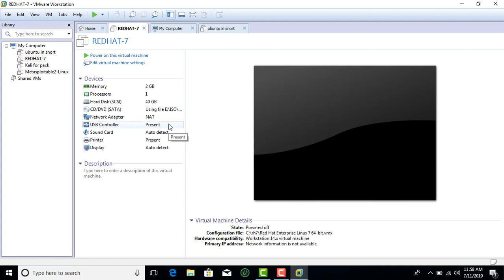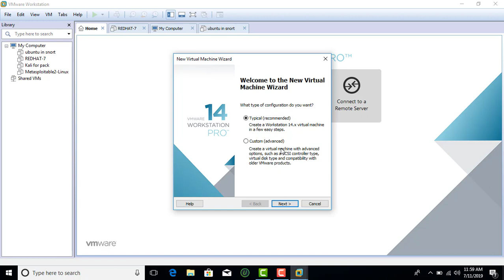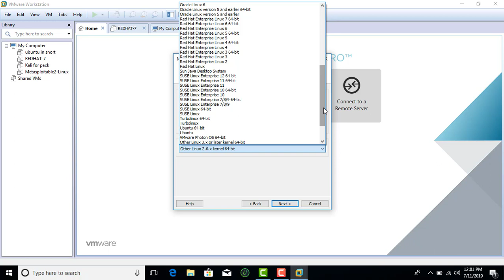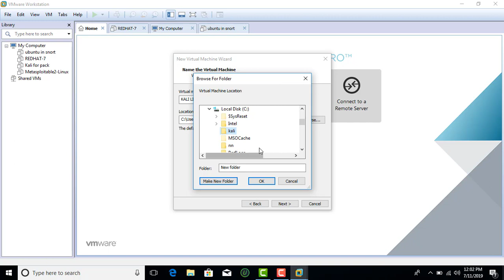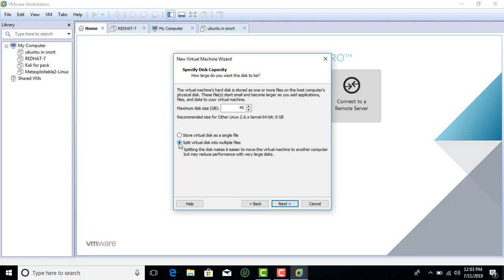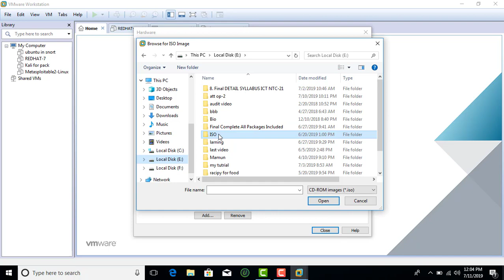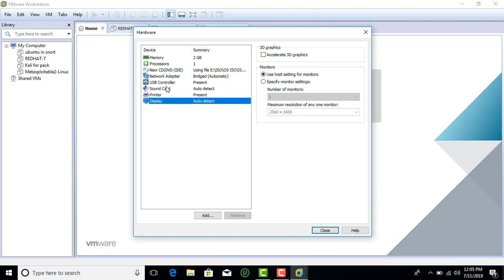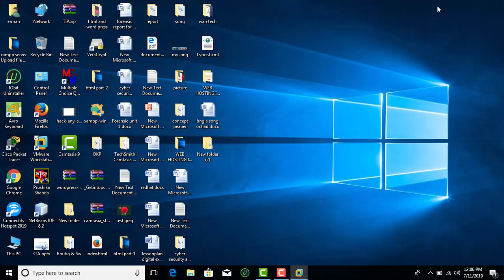How to VMware workstation Install and kali linux Install in your PC part 1